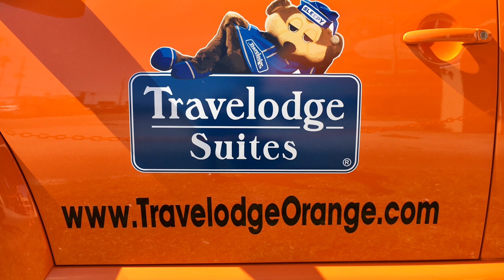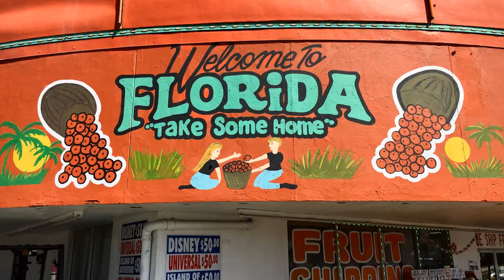Travelodge Orlando Your Happy Home Away From Home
An Orlando vacation should be lots of things. It should be fun, exciting, and worry-free. Why stay far from all the things you want to do and see just to save a buck or two? You can stay at the Travelodge Suites East Gate Orange for the best proximity to Walt Disney World in clean and comfortable rooms with fantastic amenities without blowing your budget and get a location you’ll love plus much more!